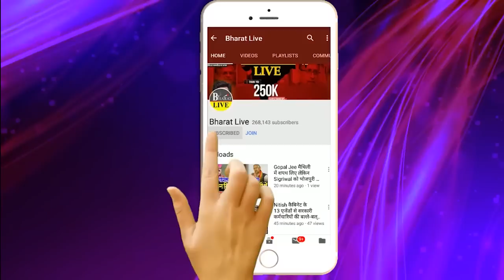कानाफूसी:नीतीश-तेजस्वी में क्या हुई डील,कुशवाहा V/S कुशवाहा मैच का आज फाईनल, भाजपा का प्लान सक्सेस!